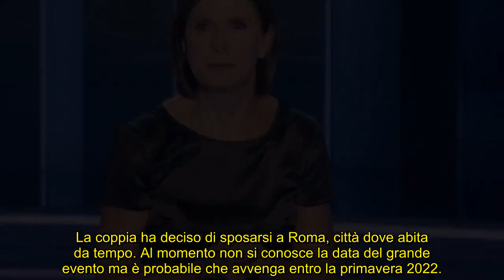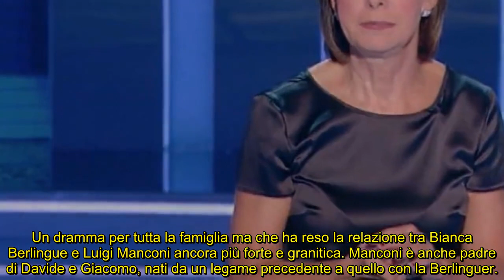Bianca Berlinguer si sposa a 62 anni chi è il futuro marito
Svolta importante nella vita privata della giornalista e conduttrice